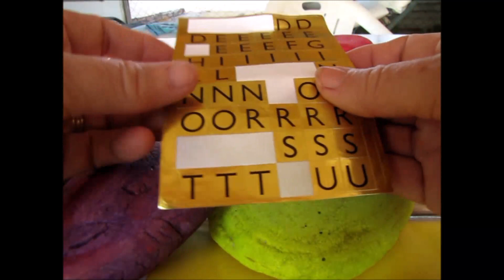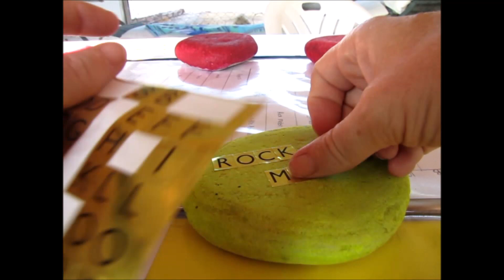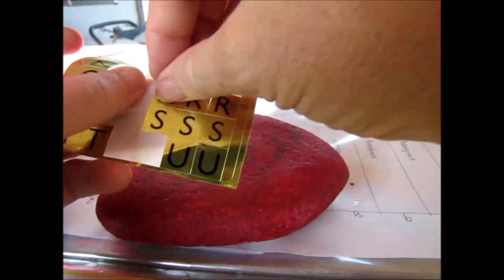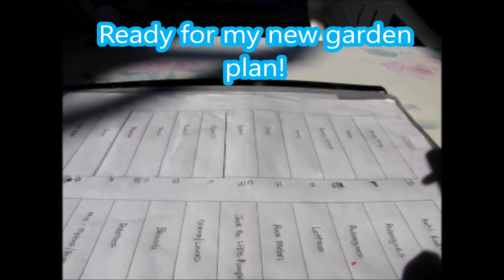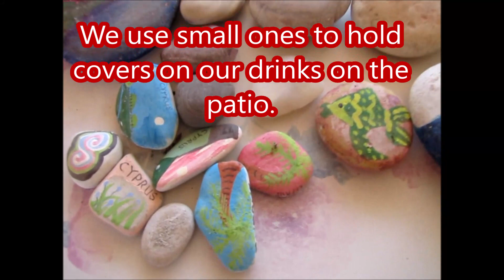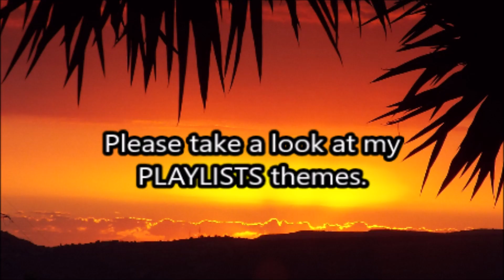Sharing some of my paintings and art stone crafts for use in the garden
Selling all my art and crafts for donations towards my needs and projects - (sale of items A-E):

HOBBY AND CRAFT HOLIDAYS IN CYPRUS – Hobby Type Three: Painting/drawing/Sketching in all mediums of beautiful scenery, nature and still life produce of Cyprus